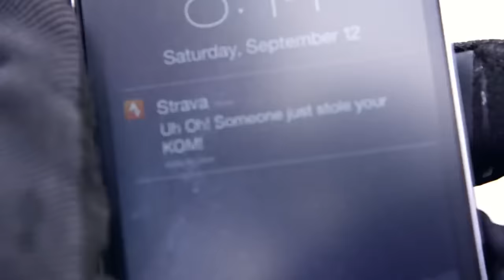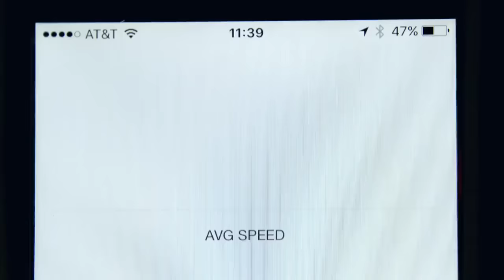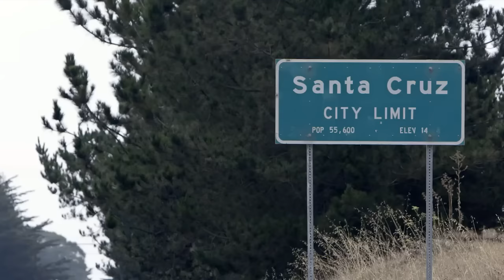No One Takes My KOM Video